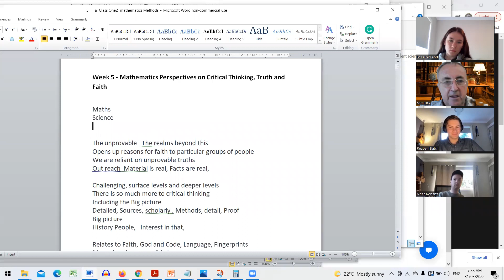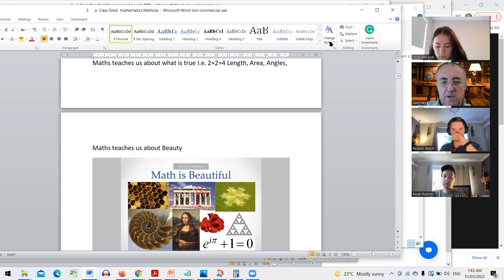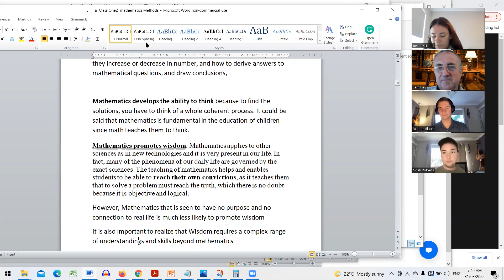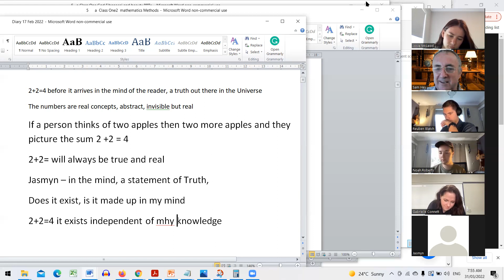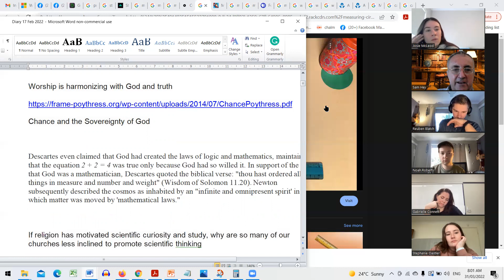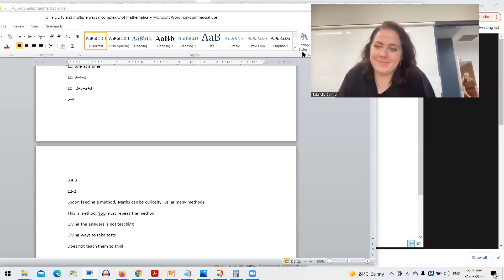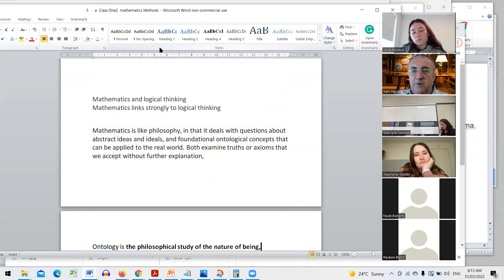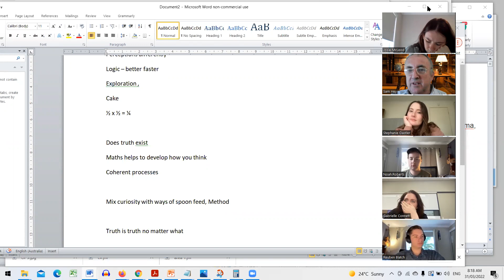Thursday 1 Maths Critical thinking, Truth and Christian Faith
In this class, Dr Hey looks at the relationship between Mathematics, critical thinking and Christian faith. He discusses ways in which students can be encouraged to enjoy, appreciate and value mathematics. He introduces students to Euclid's Elements, an ancient Greek text book written in 300BC and shows how it is still relevant to our day. Using an illustration from the writings of a play by Shakespeare, he shows how abstract concepts in the mind and mathematics have a tangible reality. He shows ways in which Mathematics is present in many places of the world around us, and in decision making. He thus shows that Mathematics is relevant, real and important, not only to life, but also to Christian faith.